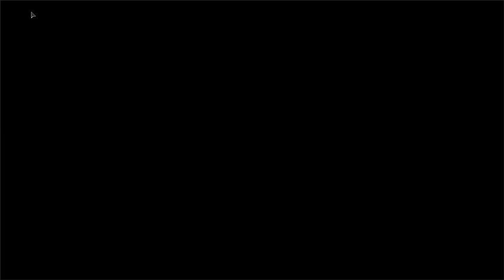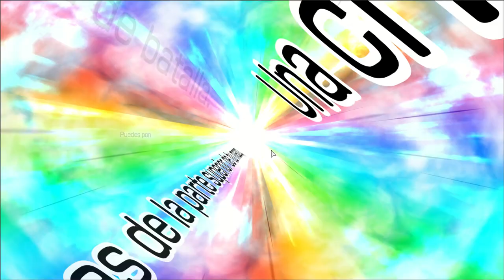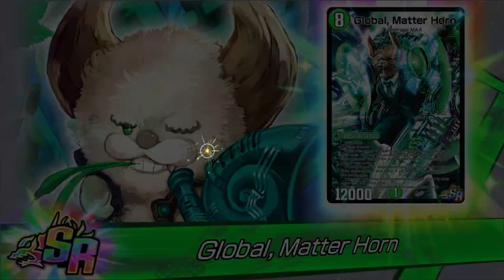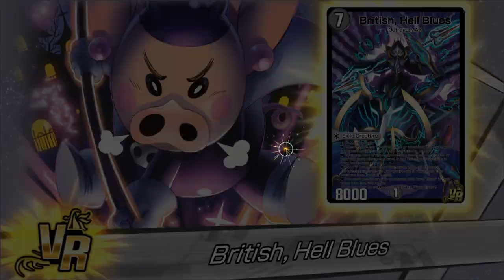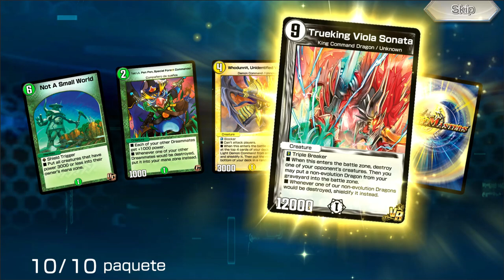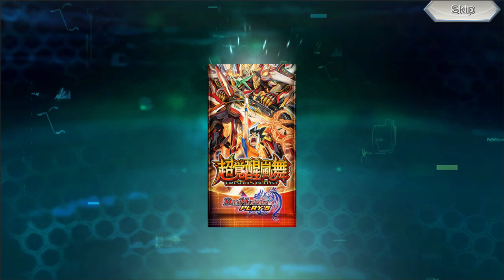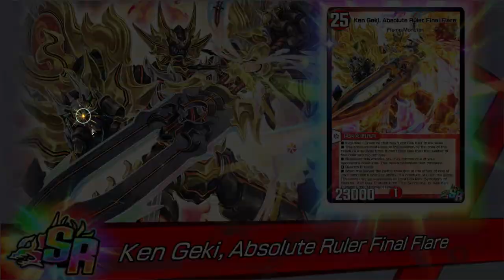Abriendo Sobres Duel masters Play